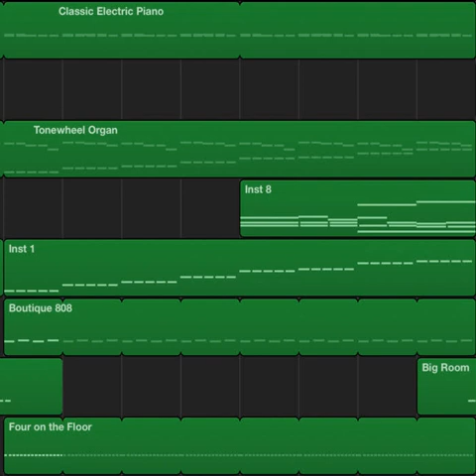It's 4/4 now and a different genre - Take My Song in a Completely Different Direction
Track and Art by Interrobang